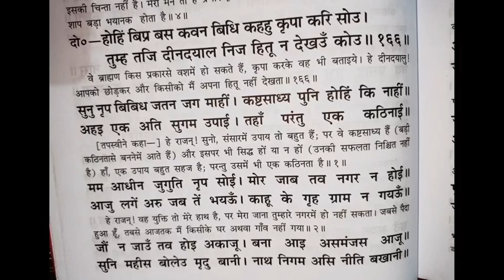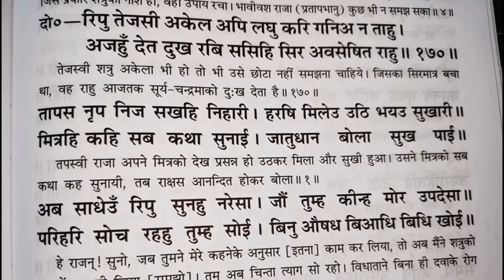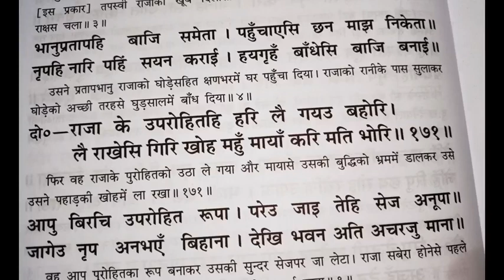रामायण पढ़ना सीखें / रामायण कैसे पढ़ते हैं / Ramayan Kaise Padhte Hain /How To Read Ramayan